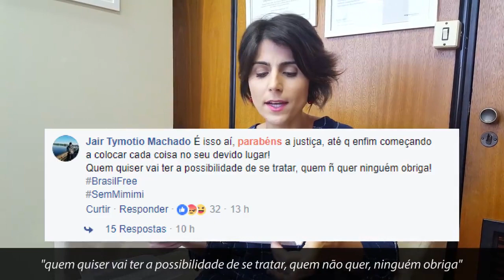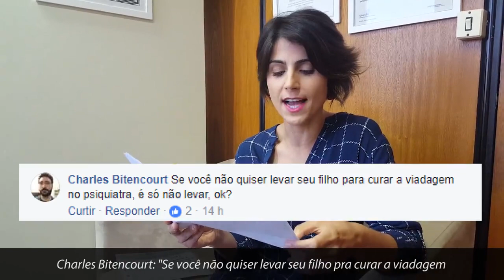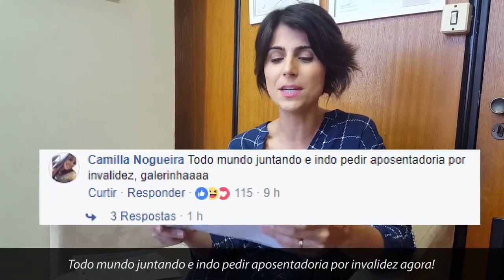Lendo os comentários da internet sobre a "cura gay"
Manuela faz a leitura de comentários da internet sobre a cura gay.